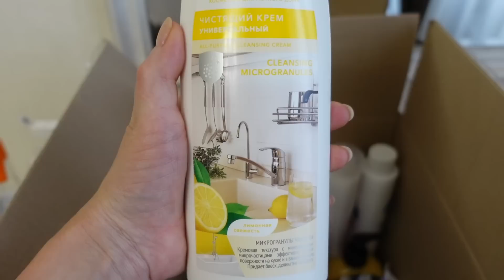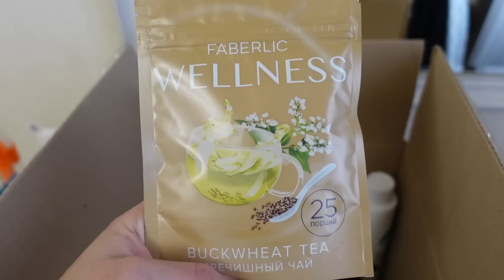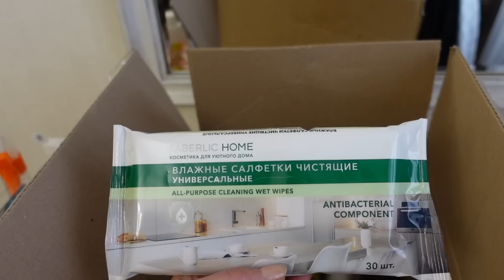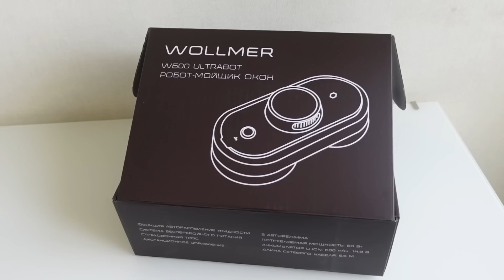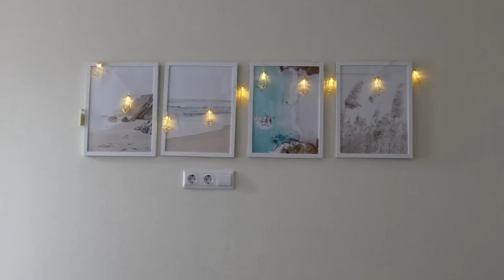Серьезно заболела! Украшаем елку! Новогодняя уборка! Мой помощник Робот-мойщик Wollmer W600 Ultrabot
Всем огромный привет! Меня зовут Юля! Я рада приветствовать Вас на моем канале!

ФАБЕРЛИК
 Ссылка на сайт